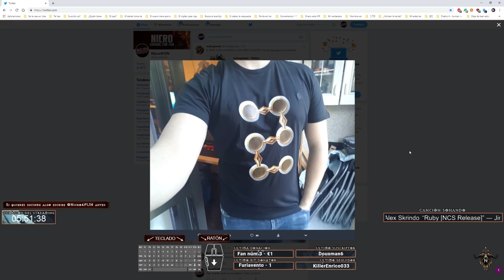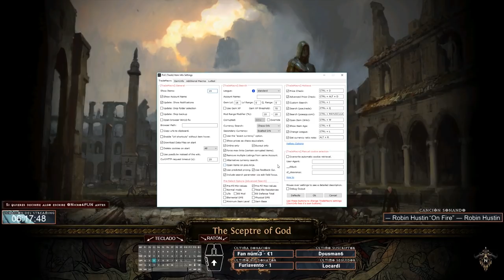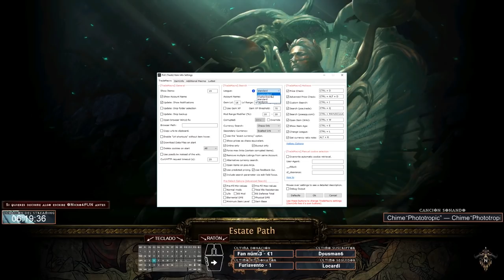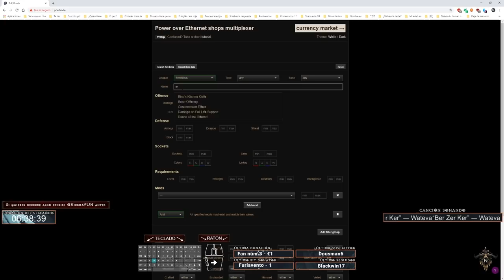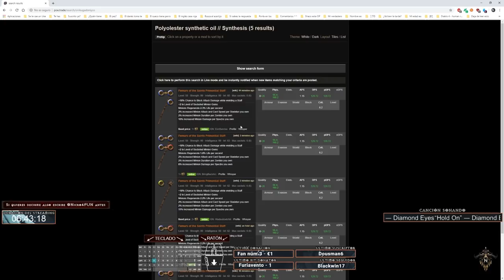Path of Exile - Synthesis - Primera ascencencia - Leveo - Witch SRS - EP 3